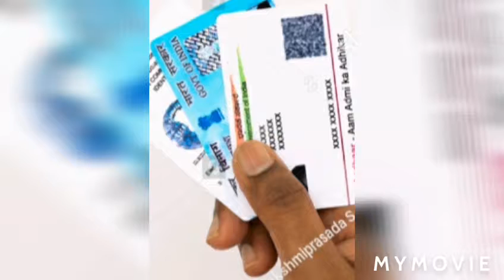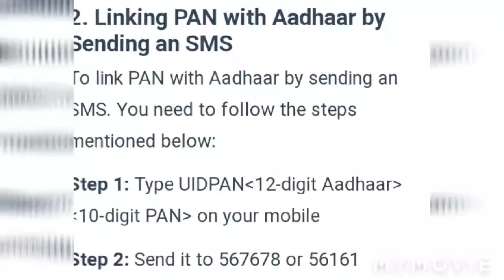How to link pan with Aadhaar through SMS .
কিভাবে PAN এর সাথে AADHAAR LINK করবেন ?